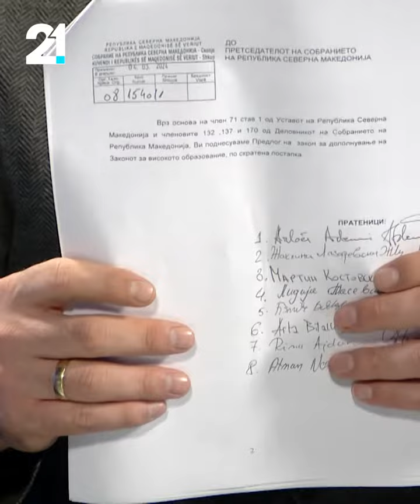🫣A duhej të ngriteshin profesorët në protestë që të propozohet ligji për pagat⁉️ ArbërAdemi...